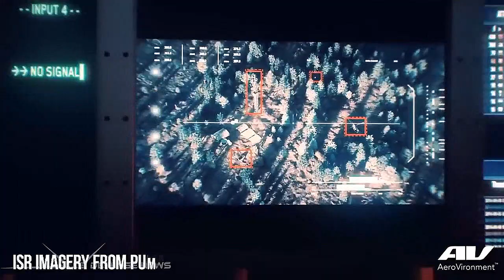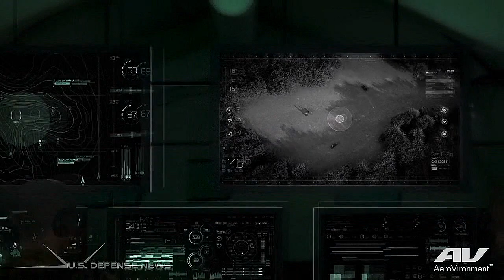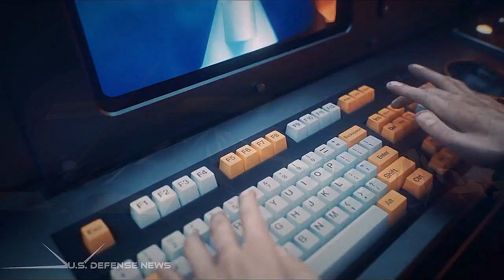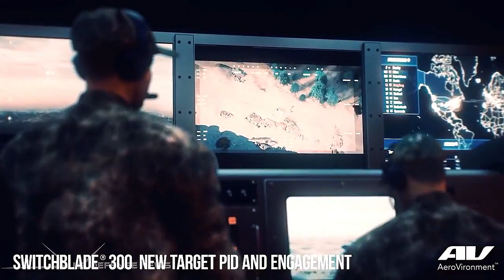БПЛА Switchblade-300 (600)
Russia is a terrorist state.
Пресс-секретарь Пентагона Джон Кирби сообщил, что в Украину прибыли первые 6 из "около 30" новых поставок от США в сфере безопасности.
Отмечается, что США отдают приоритет снабжению, которое больше всего нужно украинцам, включая противотанковые и противовоздушные системы.
Обновленный wish-лист военной помощи, который Украина представила Конгрессу США.
– разведывательные и ударные дроны, в том числе «дроны-камикадзе» Switchblade;
– тактические радары;
– системы радиоэлектронной борьбы с дронами;
– артиллерийские системы;
– зенитно-ракетные комплексы;
– противотанковые ракеты Javelin;
– противокорабельные ракеты;
– оптическое оборудование для наблюдения;
– самолеты ближней воздушной поддержки.
В wish-лист также вошли боевые самолеты, в частности, штурмовики российского производства Су-25.

Switchblade - управляемые самонаводящиеся дроны которые могут поражать вражеские цели с расстояния в десятки километров.
До сих пор США поставляли это высокотехнологичное оружие только Великобритании. По сравнению с другими БПЛА они очень дешевы, а из-за малых габаритов, высокой скорости и бесшумного полета практически неуязвимы.
В информационном бюллетене Белого дома о новом пакете военной помощи Украине говорится о 100 тактических беспилотных авиационных системах.
Речь идет о барражирующих боеприпасах Switchblade 300 и Switchblade 600, известных также как дроны-камикадзе. Они предназначены для поражения как бронетехники, так и пехоты.
Производит беспилотники Switchblade компания AeroVironment, базирующаяся в пригороде Вашингтона. Ее заказчиком выступает Командование спецопераций ВВС США.

  — Switchblade 300 - легкая версия —
Switchblade 300 разработан как одноразовый БПЛА и предназначен для вооружения небольших пехотных подразделений. Он компактный - 610 мм в длину, весит вместе с чехлом для переноски и пусковой установкой всего 2,7 кг, его легко может нести в рюкзаке один солдат.
В снаряженном состоянии Switchblade находится внутри мортиры, после запуска у него раскладываются крылья и он превращается в маленькую крылатую ракету. Им можно управлять на расстоянии до 10 км, в воздухе он может находиться до 10 минут. Для разведки он непригоден, но удаленные цели - легкую бронетехнику и живую силу - поражает очень эффективно. Некоторые модели Switchblade модифицируются, чтобы иметь возможность атаковать и вражеские беспилотники.

  — Switchblade 600 - тяжелая версия —
Switchblade 600 заметно тяжелее, чем Switchblade 300 - он весит 23 кг, но его тоже можно переносить вручную, а время установки составляет 10 минут.
Switchblade 600 может атаковать цели на удалении до 40 км и находиться в воздухе в течение 40 минут. Скорость атаки у него выше, чем у предшественника - 185 км/ч. Его боевая часть предназначена для уничтожения бронетехники.
Система управления сделана на базе планшета с сенсорным экраном. Она может управлять полетом вручную или автономно, использует зашифрованные каналы передачи данных, оборудована модулем GPS с селективной доступностью и защитой от электронного перехвата.

Разработана еще одна версия Switchblade 600 - шестизарядная, предназначенная для установки на автоплатформу или большой беспилотник.
Точная стоимость Switchblade 600 не называется, но известно, что она меньше, чем у противотанковых ракет типа Javelin, которые США уже поставляют Украине.
Американские военные использовали Switchblade во время боевых действий в Афганистане и некоторых других местах, но не афишировали его применение.
До сих пор США не продавали это оружие никому, кроме Великобритании.
В сообщении о поставке беспилотников Украине говорится всего о ста комплексах, хотя не исключено, что это только первая партия.
Наряду с сообщениями о высокой эффективности Switchblade, открытой информации о них очень мало.